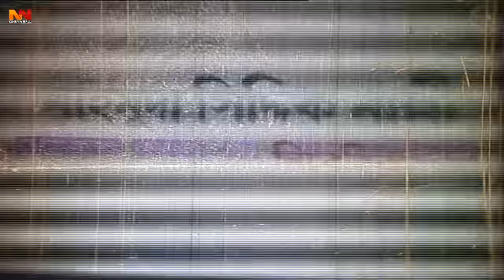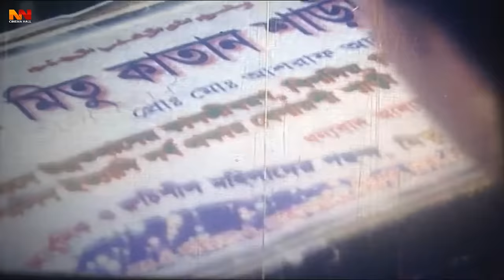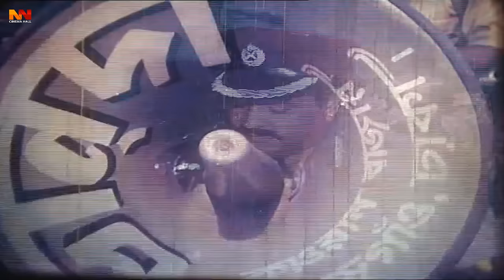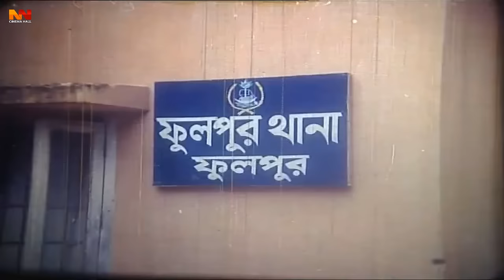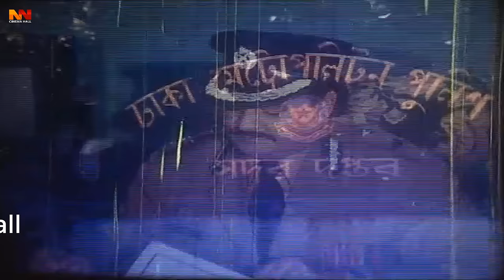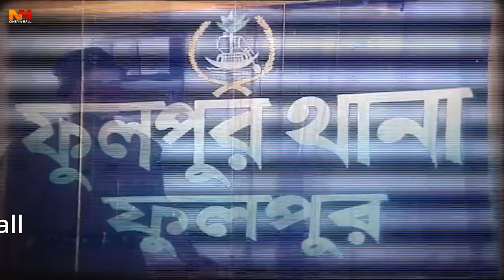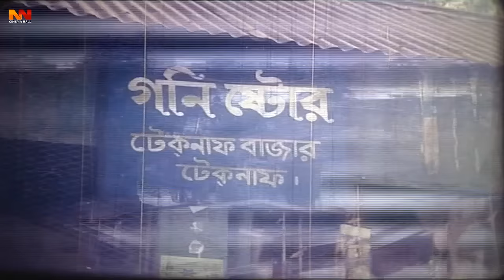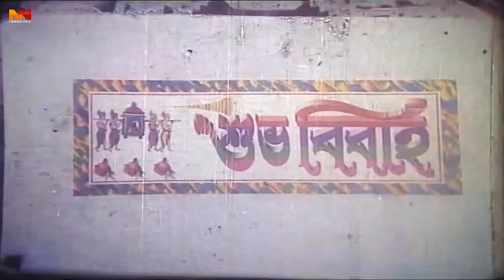Ijjoter Lorai ( ইজ্জতের লড়াই ) Popy | Moyuri | Dipjol | Ilias Kanchan | Misa Sawdagar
Video Title :Ijjoter Lorai ( ইজ্জতের লড়াই ) Popy | Moyuri | Dipjol | Ilias Kanchan | Misa Sawdagar

Bangla Movie : Ijjoter Lorai (ইজ্জতের লড়াই)
Director : Siddik Jamal Nantu
Starcast : Ilias Kanchan, Popy, Moyuri, Dipjol, Mishela, Nasir Khan & Many Others..
Singer : Andrew Kishore, Kanack Chapa, Khalid Hasan Milu
Language : Bangla
Label :  @NNCinemaHall

*** ANTI-PIRACY WARNING ***